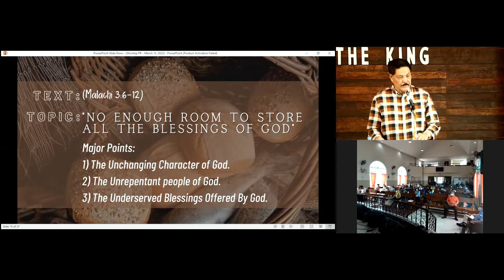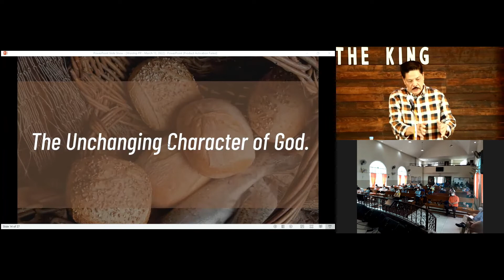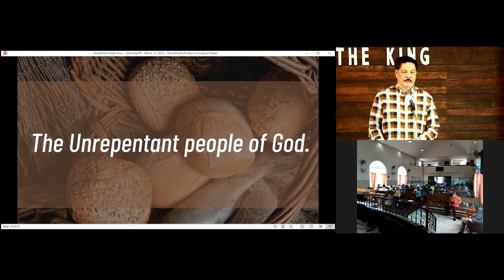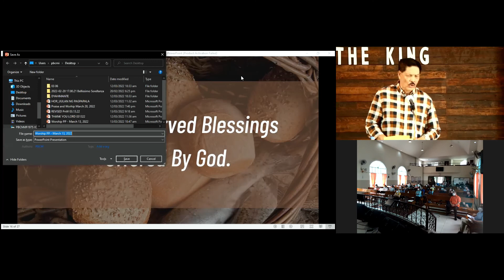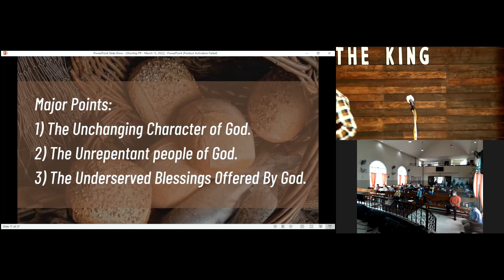PBCM Worship Service (March 13, 2022)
Topic: No Enough Room to Store All the Blessings of God
Text: Malachi 3:6-12
Speaker: Elder Oscar Manansala